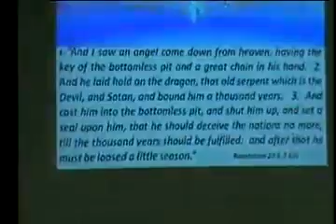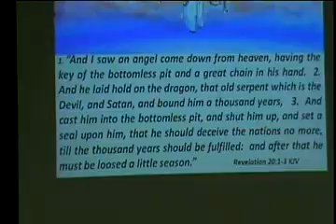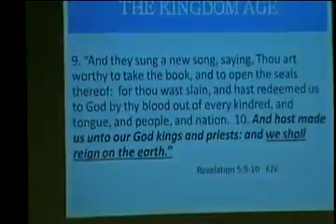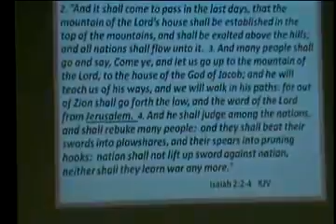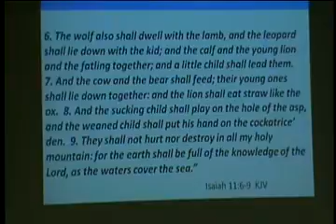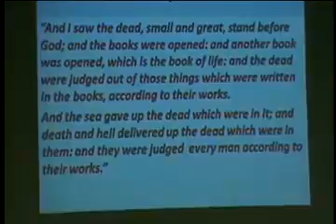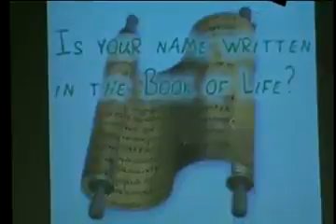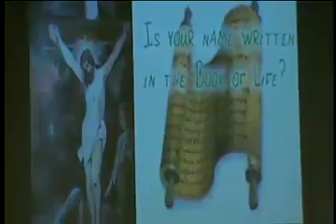live-recording 7/14/2013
First Assembly of God - Texarkana, AR.
Rev. Harold Walls - Revelation 20